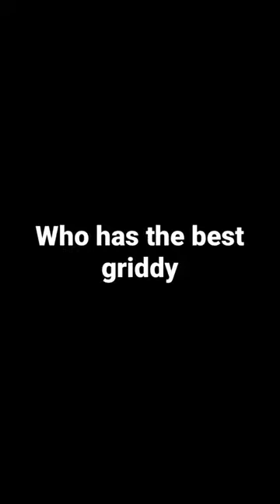Who has the best griddy